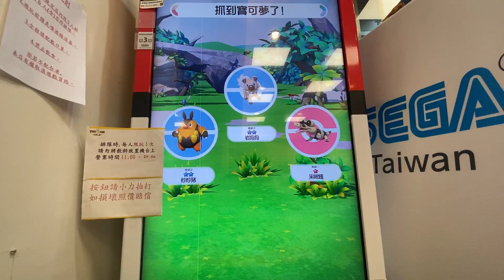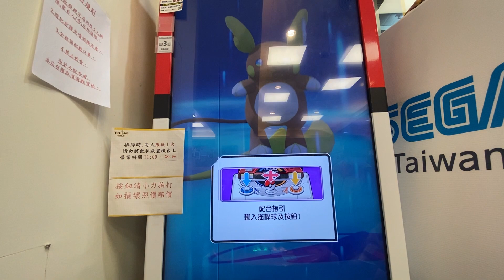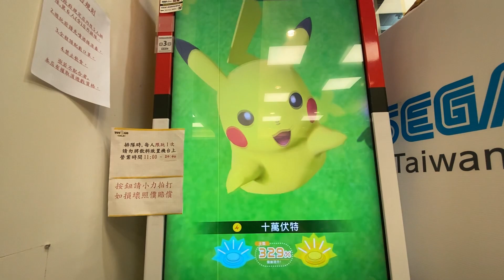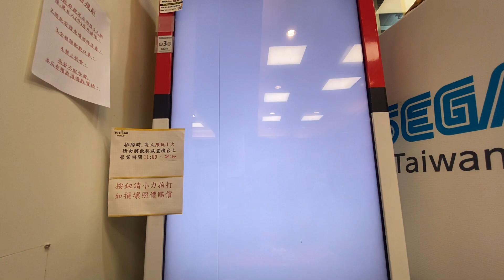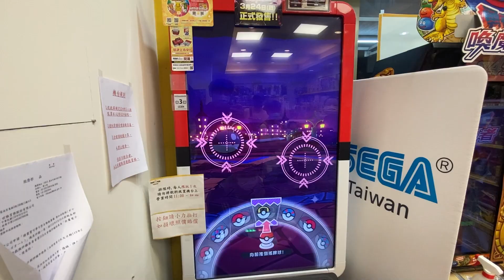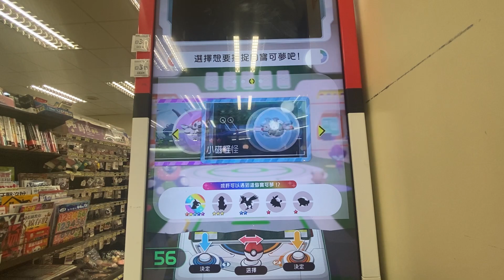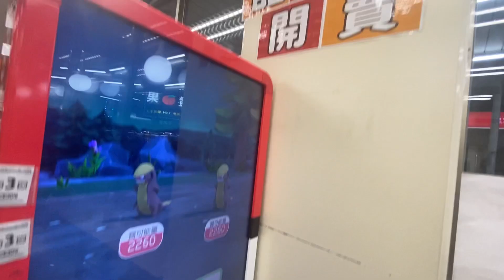【Pokémon gaole 第三彈】拿起釣竿就可以!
pokémon ga-olé
ga-olé